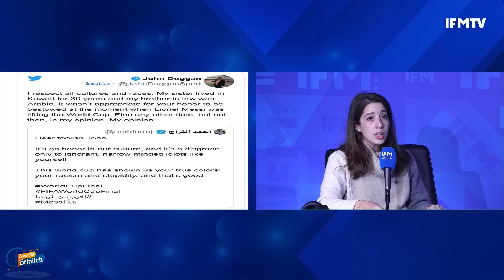ماكرون يترك زيدان في التسلل ...